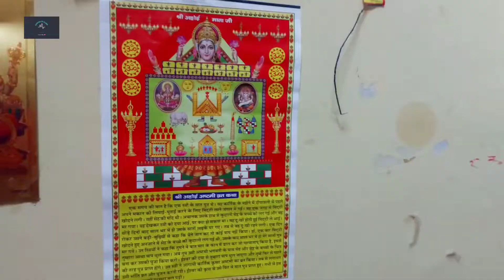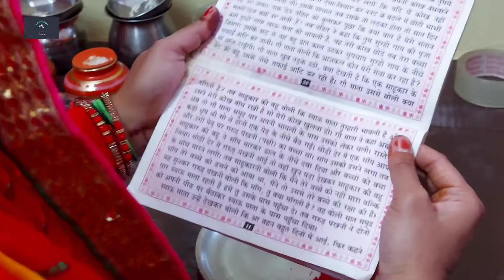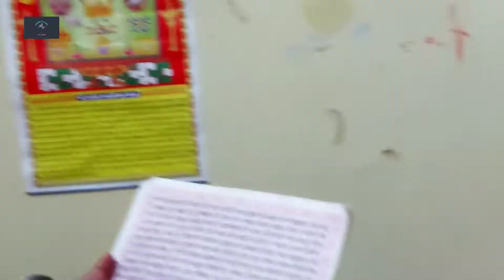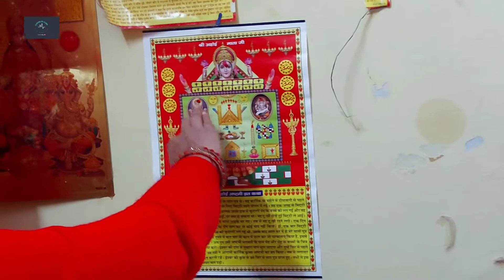Ahoi ashtami ki pooja 😁❤️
It's 34th dailyvlogs ❤️❤️

First vlog-- mallroad&the ridge -

Second vlog - sankat mochan temple -

Third vlog - jakhu temple -

Fourth vlog - haritage park & kandaghat -

Fifth vlog - kufri zoo -

Sixth vlog - night view of mall road & the ridge and lakkad bazzar -

Seventh vlog - nature park mashobra -

Eighth vlog - taradevi temple -